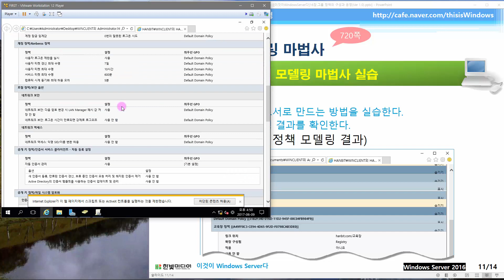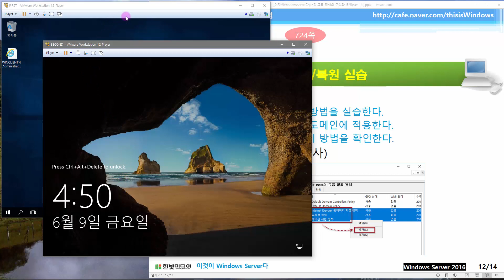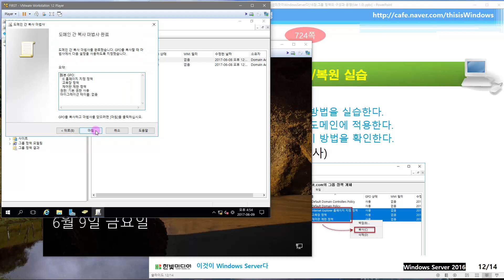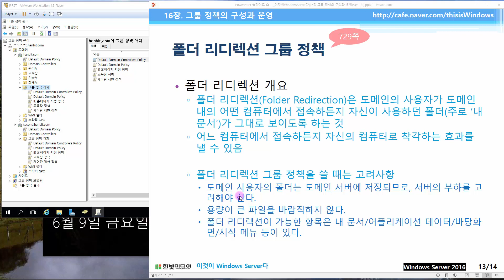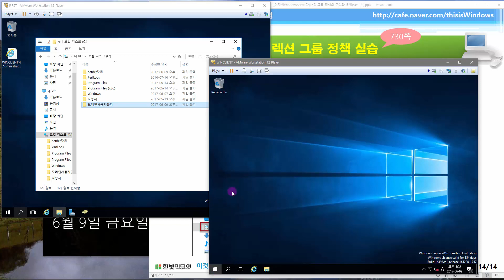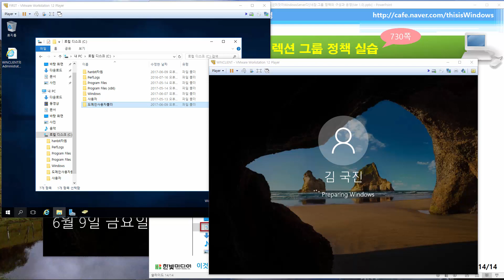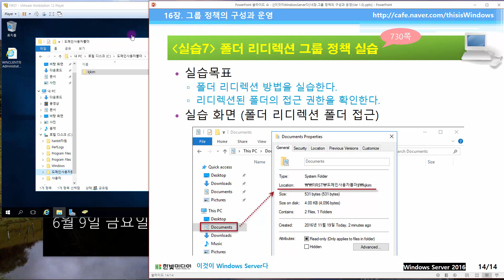[이것이 Windows Server다] 16장 03교시 : 그룹 정책 백업/복원, 폴더 리디렉션